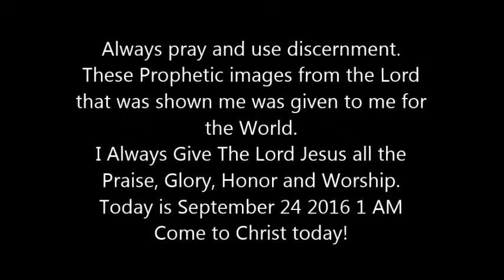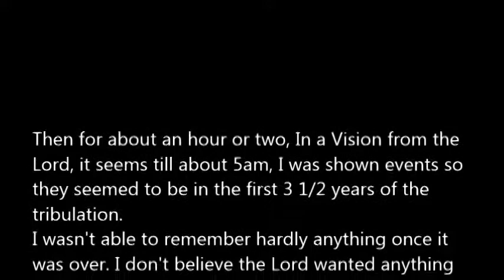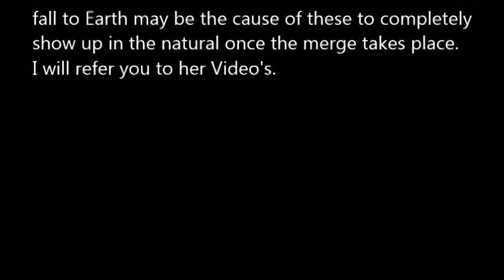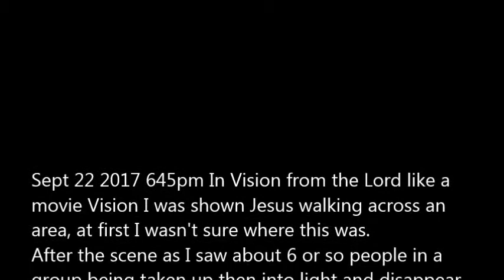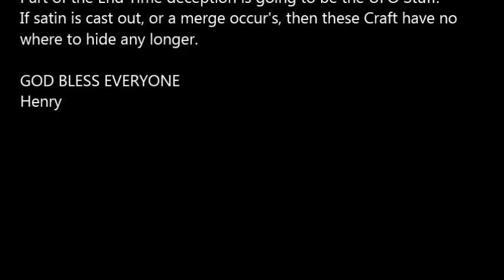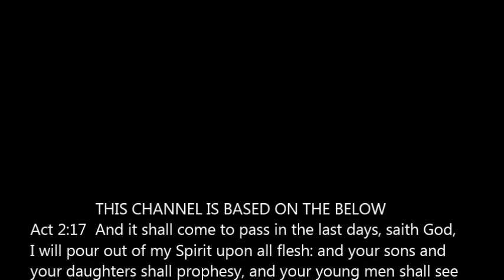Closed Vision Latter Sept 2017 Multi-Visions